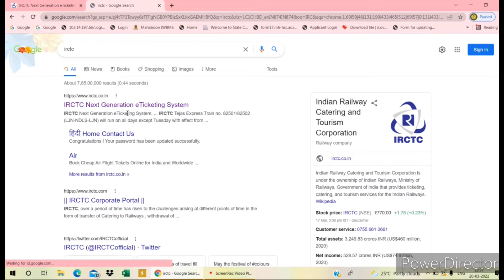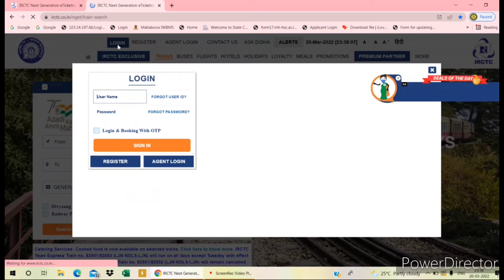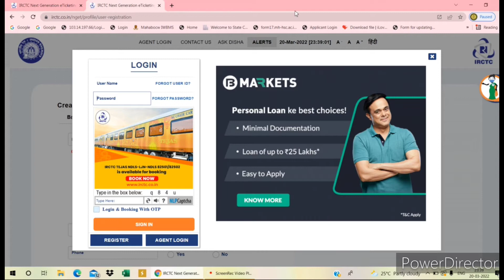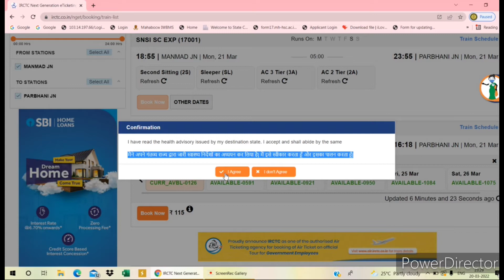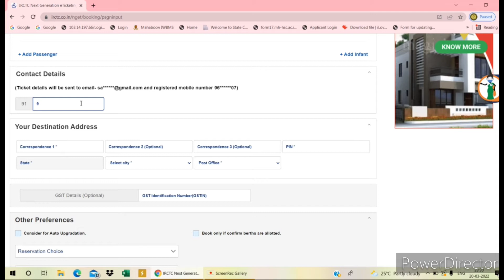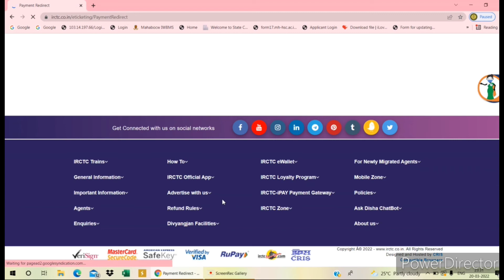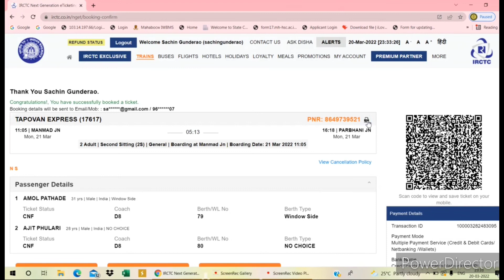train रिझर्वेशन kase करावे 🔴 | aise karen train reservation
irctc indianrailway railway SCR india booking trainbooking
train reservation ase kara
tatkal ticket